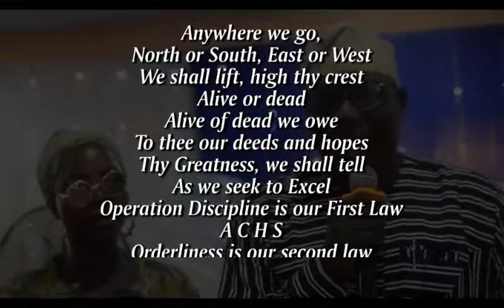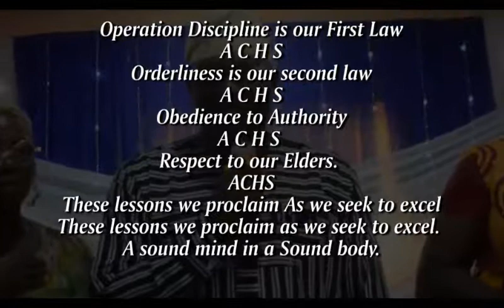ALACOHSA 2ND AGM